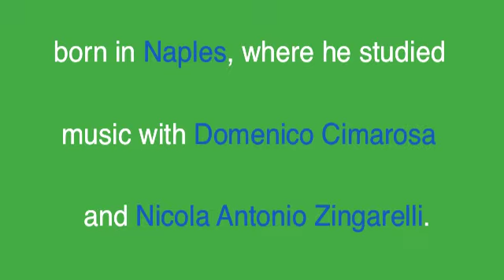CARO MIO BEN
A July 16th 2010 performance by "L.A.'s Brilliant Classical Troubadour" ANDY RAWN, accompanied by Pianist JOHN MITCHELL in Giordani's 18th Century: CARO MIO BEN

A
Askar Abdrazakov
Gustav Andreassen
Alfonso Antoniozzi
Charles Robert Austin

B
Per Bach Nissen
Magnus Baldvinsson
Diego Baner
Dominique Basile
Clive Bayley
Marcel Beaulieu
William O. Beeman
Mark Beesley
Jacques-Greg Belobo
Rupert Bergmann
Richard Bernstein
Burak Bilgili
John Marcus Bindel
Leonid Boldin
Robert Brandt
Andrew M. Brumana
Stephen Bryant
Wojciech Bukalski
Paata Burchuladze
Kevin Burdette
Michael Burt

C
Paul Cabanel
Ian Caddy
Patrick Carfizzi
Thomas Carson
Feodor Chaliapin
Fyodor Chaliapin
John Cheek
Christian Christiansen
Boris Christoff
Rodney Clarke
Michael Janaros Cofield
Mark Coles
Carlo Colombara
Terry Cook
George Cordes
Alain Coulombe
Andrew Cummings

D
Graeme Danby
Sebastiano De Filippi
Kevin Deas
Michael Delos
Justino Diaz
Gibson Dorce
Mark S. Doss
Stephen Dupont

E
John Edwards
Kirk Eichelberger
Evereich

F
Luiz-Ottavio Faria
Tijl Faveyts
Till Fechner
Andrew Foster-Williams
Mosè Franco
Ferdinand Frantz
Tal Freiberg
Ferruccio Furlanetto
Giovanni Furlanetto
Giovanni Furlanetto

G
Andrew Gangestad
Ding Gao
Victor Garcia Sierra
Eric Garrett
Günes Gürle
Bernd Gebhardt
Nicolai Ghiaurov
Nikola Ghiuselev
Borys Gmyria
Boris Gmyrya
Armon Golliday
Konstantin Gorny
Paul Grindlay

H
Robert Hale
Jeramie Hammond
Jason Hardy
Craig Hart
Aage Haugland
Ethan Herschenfeld
Carlton Higginbotham
John Hines
Paul Houghtaling
Steven Humes

I
Pawel Izdebski

J
Anders Jakobsson
Branislav Jatic
Brian Jauhiainen
Michael Douglas Jones
Timothy Jones
Marcel Journet

K
Frits Kamp
Warren Kaplan
Dimitri Kavrakos
Johannes M. Kösters
Kyle Ketelsen
Alexander Kipnis
Vitalij Kowaljow
Bas Kuijlenburg
Taras Kulish
Dionysios Kyropoulos

L
Matthew Lau
Jonathan Lemalu
Ron A. Li-Paz
Kurt Link
Michail Litmanow
George London

M
Spiro Malas
Seth Malkin
José Mardones
Pali Marinov
Brian McIntosh
Robert McLoud
Jesse Merlin
David Lawrence Michael
Alastair Miles
Stephen Milling
Kurt Moll
David Molnar
James Morris
Harry Austin Musselwhite
Claudius Muth

N
Petar Naydenov
Hans Hermann Nissen

O
Daniel Okulitch
Eric Owens

P
Stefano Palatchi
René Pape
Derrik Parker
Tancredi Pasero
William Peel
Gordon Leigh Petitt
Valentin Peytchinov
Ezio Pinza
David M. Pittsinger
Valentin Pivovarov
Paul Plishka
Alexander Prokhorov
Kevin Pruner

Q
Thomas Quasthoff

R
Samuel Ramey
Andy Rawn
Mark Reizen
Mark Reizen
John Relyea
Stephen Richardson
Morris Robinson
Todd Robinson
Peter Rose
Jacob Rosenberg
Laurentiu Rotaru
Valerian Ruminski
Kurt Rydl

S
Waundell Saavedra
Antonio Sabellico
Matti Salminen
Matti Salminen
Salvatore Salvaggio
Roberto Scandiuzzi
Frank Schneiders
Friedrich Schorr
Taras Shtonda
Egils Silins
Christian Sist
Ivan Skobtsov
Bryce Smith
Bryce Smith
Malcolm Smith
Grégory Smoliy
Njål Sparbo
Gregory Stapp
Peter Strummer
Daniel Sumegi
Mikhail Svetlov

T
Leandros Taliotis
Tómas Tómasson
David Thelander
Hao Jiang Tian
John Tomlinson
Andrei Trifonov

U
Hermann Uhde
Mark Uhlemann

V
Richard Van Allan
Jose Van Dam
Wilfried Van den Brande
Christian Van Horn
Jonathan Veira
Peter Volpe

W
frank ward, jr.
Keel Watson
Charles Andrew Wenner
Richard Wiegold
Joshua Winograde
James Wood

Z
Miguel Angel Zapater
Jakob Christian Zethner
Josef Zwink
Josef Zwink